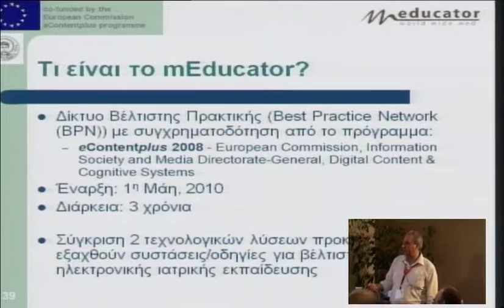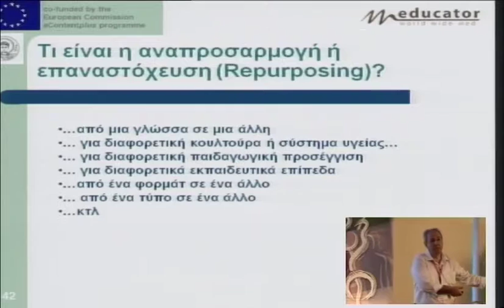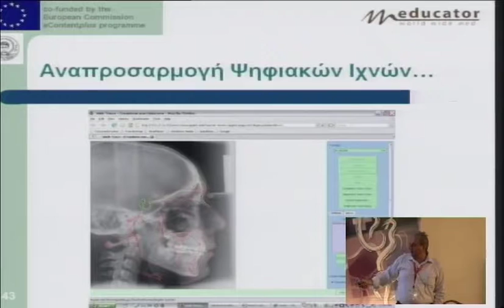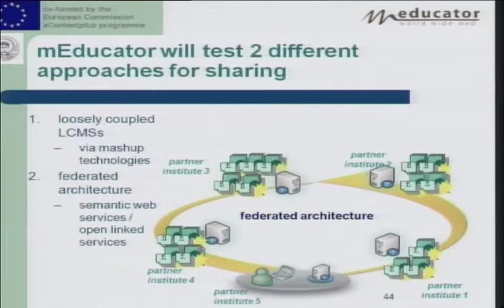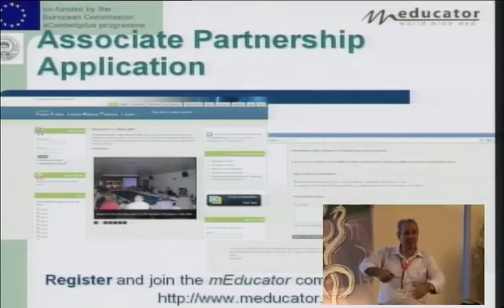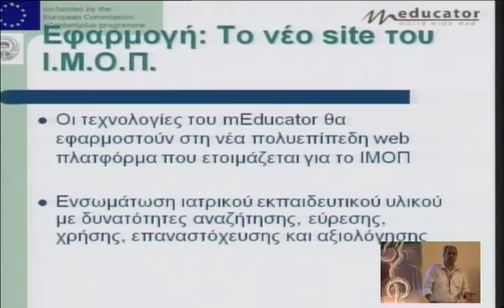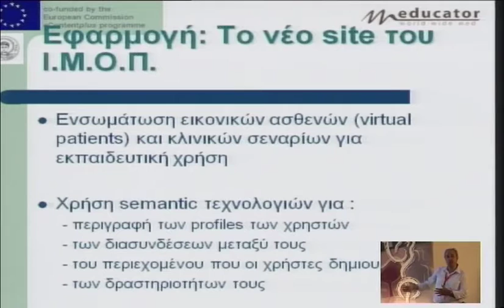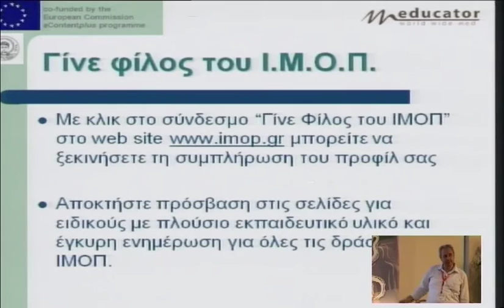4o diadr thursday 8 1